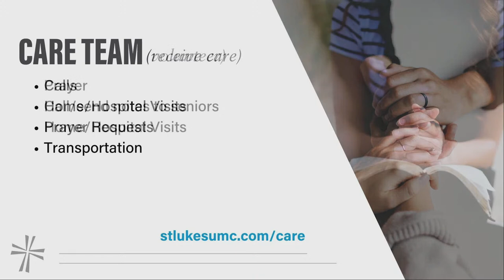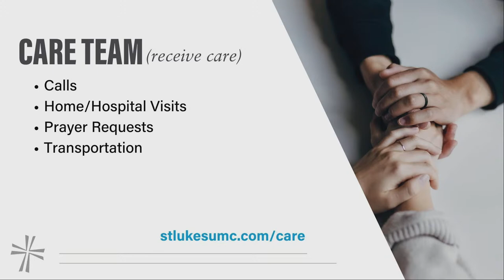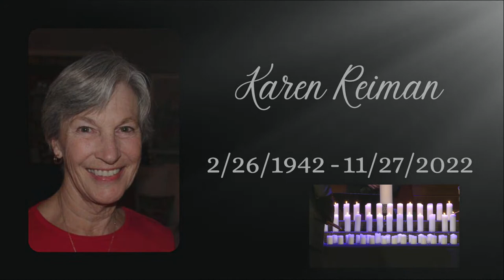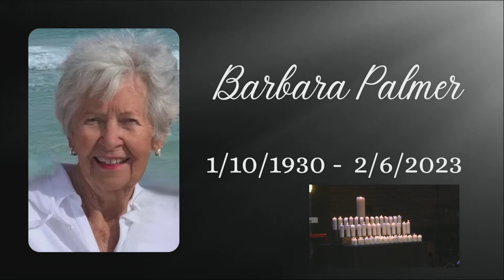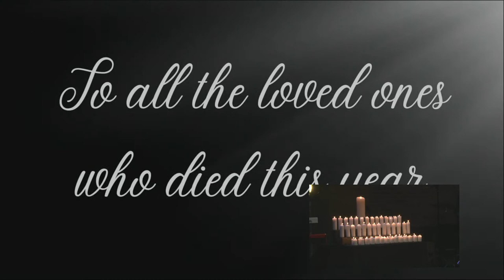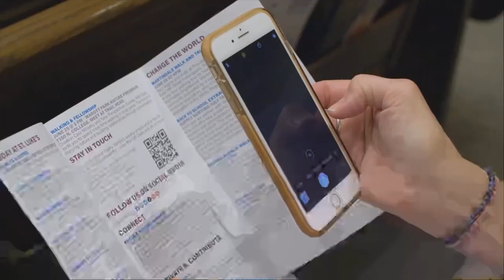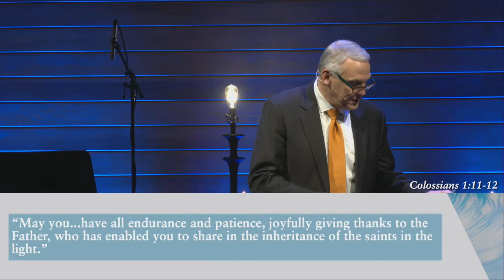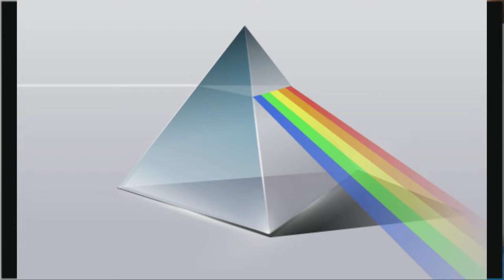Contemporary Worship November 5, 2023 @ 11AM